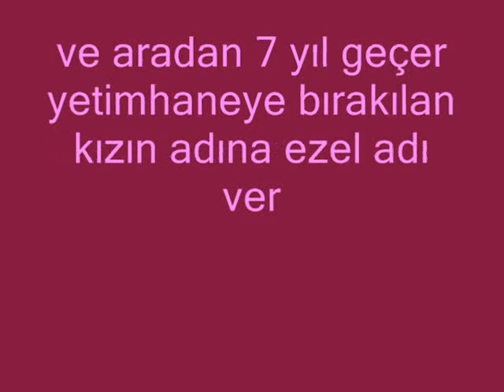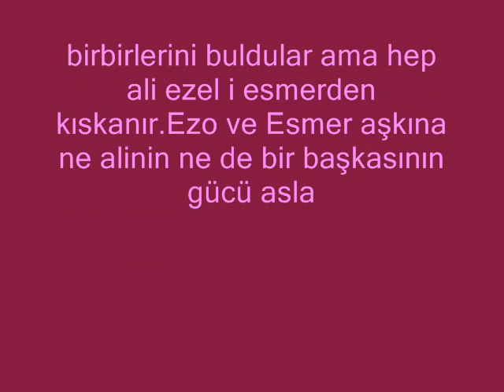Kaybolan Yıllar-1.bölüme özel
Yeşim Büber...Saruhan HünelKaybolan yıllar esmer ve ezo yaşanmış en büyük aşk masalı Yeşim Büber
yeni sitemize girin yeşim sitesi spr